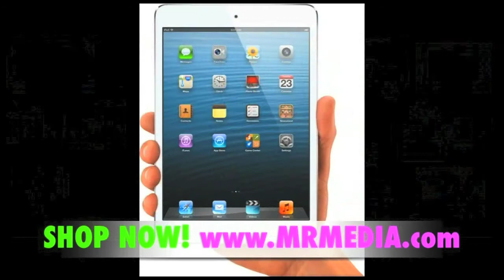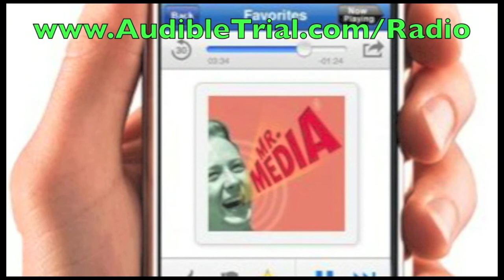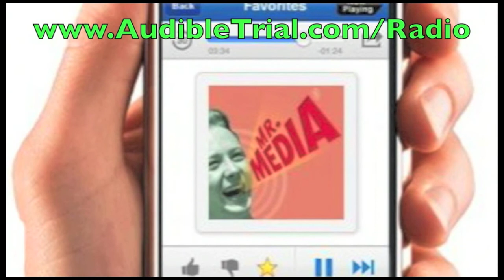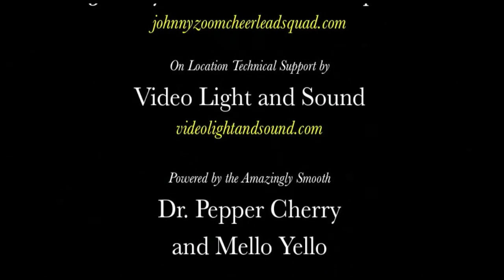Miss Jackie Collins--if you're nasty! INTERVIEW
I know Jackie Collins has written action before, but The Power Trip is entirely kick-ass, far more than I would have expected. It changed the complexion of a story baked in privilege, extreme sexuality of many stripes and a load of catty gossip.

As always, Ms. Collins has packed her story with colorful, powerful, manipulative figures--male and female alike. It seems like everybody has angle, everybody is striving, and everybody is game to climb over anyone they have to in order to be king of some imagined hill.

Quite honestly, there are very few truly likeable characters, although I was charmed by the UK football star Taye Sherwin and the Latin singer Luca Perez. Lori, the movie star's seemingly interchangeable girlfriend, comes closest among the women to being agreeable, but...

If you want to read a page-turner that will make you lose track of time and space, I can heartily recommend The Power Trip by Jackie Collins.

I also recommend you stick around for this interview because Ms. Collins' first two visits to Mr. Media were nothing but delightful fun. And this time, we're also going to impose upon her to read a selection from her new book.